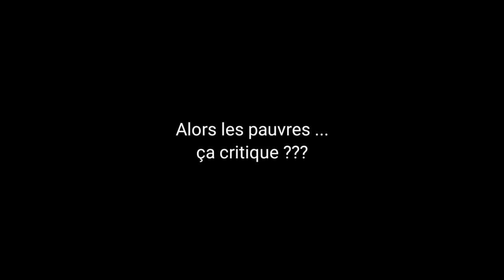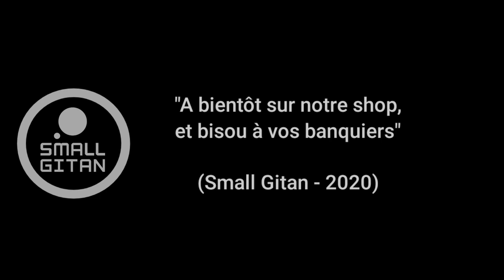E&P : Nouvelle collaboration Small Gitan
Small Gitan lance une nouvelle collaboration pour contrer la colère des Youtubeurs et le nospend ... ... ... ça tourne mal ...

Grosse dédicace à la communauté E&P francophone, et tout particulièrement à ceux qui ont répondu à mon appel pour cette vidéo, à savoir Pokeraph, HatSchoom, Sphynx, Boria Bogoris et Subarix.

Allez voir leurs chaînes (liens dans ma description).

A plus bande de moules.